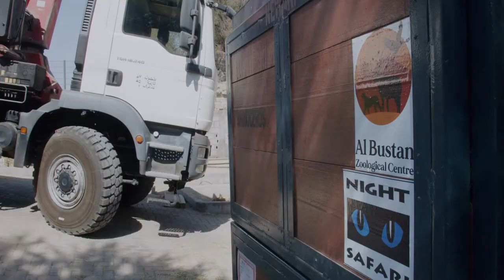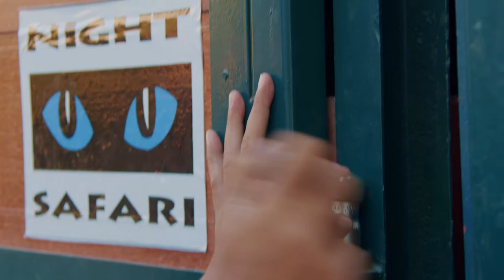Al Bustan Zoo - Indian Rhino Translocation Singapore Night Safari